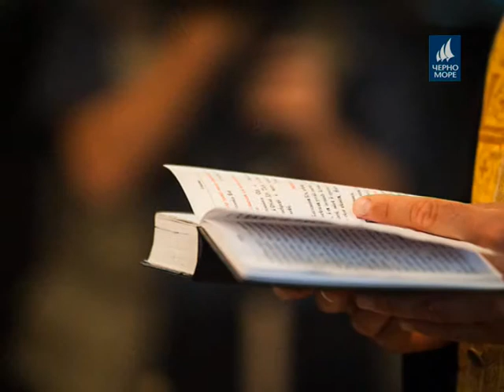ТВ "Черно море" - Амвон 26.04.2014 - Томина Неделя